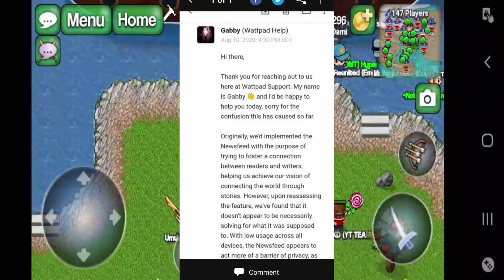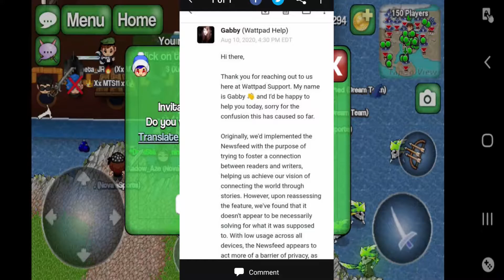Wattpad removed the Newsfeed...And people weren't Happy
In today's video,I will be talking about @wattpad removing the newsfeed from their website/app,and will be discussing why it shouldn't have been removed at all,and the benefits it gave to the community. Love to read your opinions in the comments down below.

All my social medias are down below in this link.

Want to get in contact with me? Add me on Discord (XaveniorYT#4314)

Want to get in contact with me other than Discord? Add me on Snapchat (xavenior_yt)

Playstation: Xavenior

▶WHAT IS AVALONIA ONLINE?◀

Avalonia Online is a MMORPG game where its all about swords and bows. You can customize your character with many different outfits,heads,and hats. Or you can upload your own heads and bodies. Create a house and fill it with all sorts of furniture and design it however you want.

You can talk to other players and make friends. Join or create a clan and take over castles and ships,and make a name for yourself.

Trade items and more with other players,only for the right price,and even buy items from shops. There's so much to do in Avalonia,so play it on Facebook,Android,iOS,or the website!